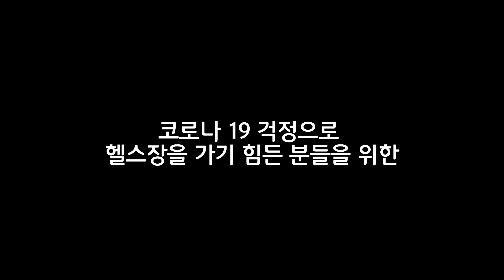[5분 운동] 11자 복근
안녕하세요! 작은 노력들이 쌓이면 큰 변화가 일어나지요!
5분 동안 무난하게 따라 할 수 있는 복근 운동입니다.
아무리 바쁘시더라도 5분만 투자해보세요!
매일 함께 하시면서 건강한 하루하루 보내시길 바랍니다.^^
코로나19 홈트#코로나로 운동을 못한다면#매일홈트 한강홈트 다이어트 5분의기적 20대 여성 운동#30대 여성 운동#20대 남성운동#30대 남성운동#복근#식스팩#헬스장 대신 운동#힙업 꿀팀#힙업